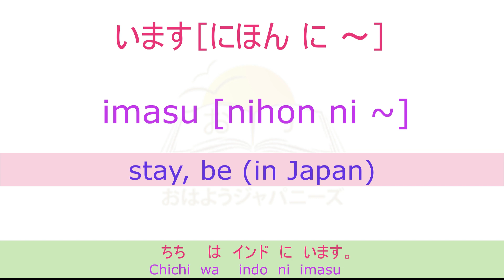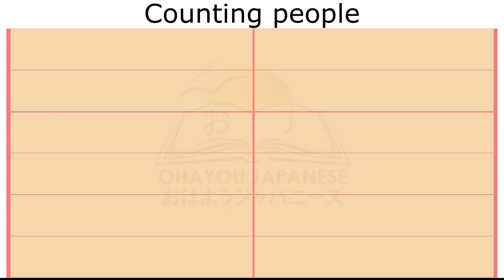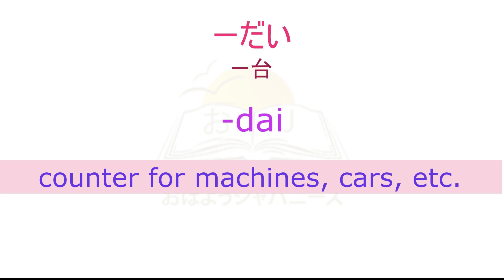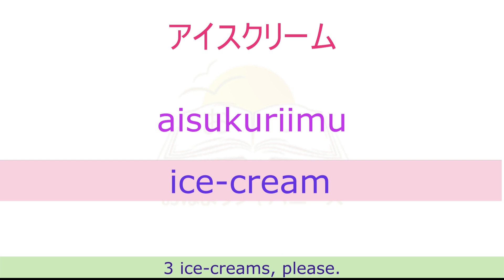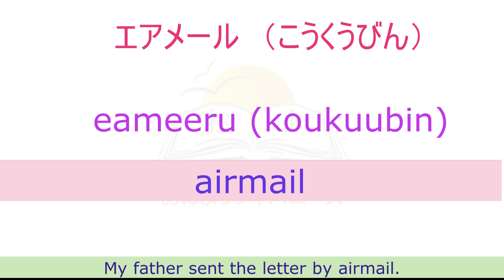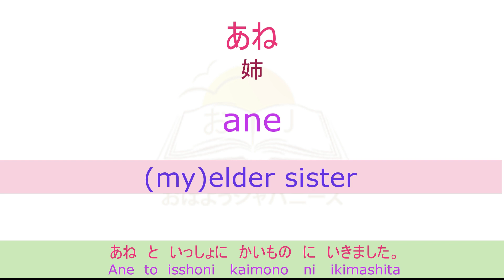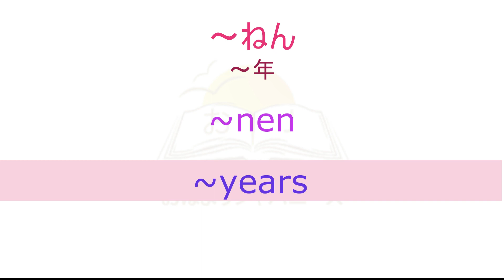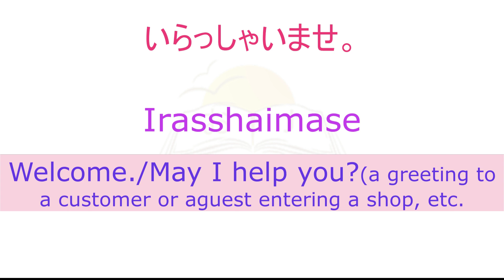JLPT N5 Vocabulary, Lesson-11 (in Hindi)| Japanese counter suffixes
jlptn5-L-11vocabulary@ohayoujapanese#